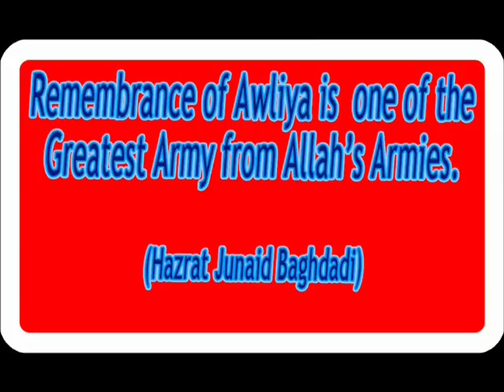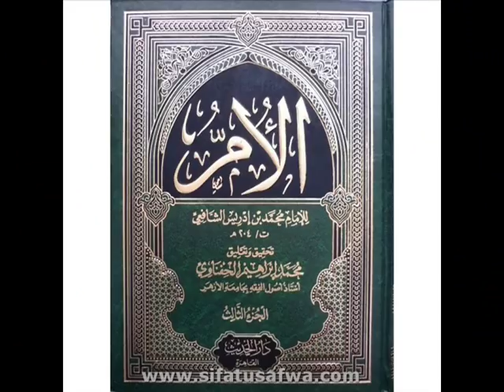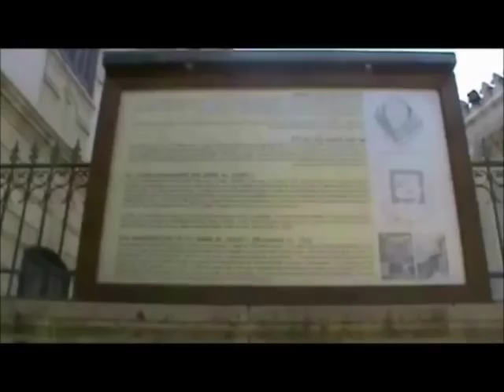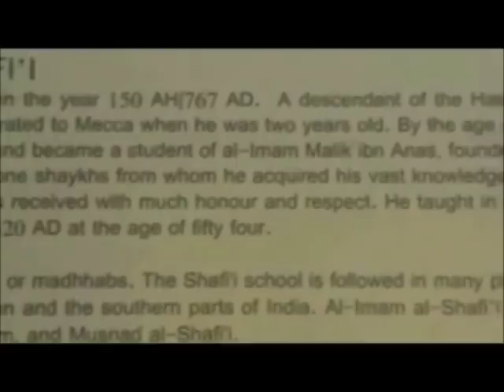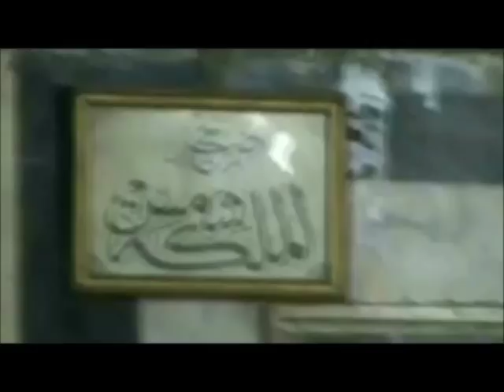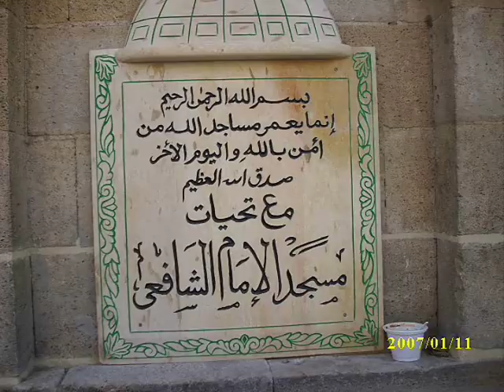(28) story of Imam Shafi'ee (Tasawwuf and Fiqh)